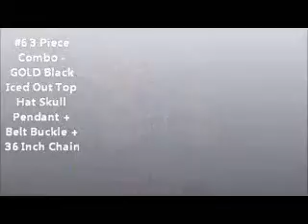hiphopbling Iced out jewelry sets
jewelry sets that hiphopbling sells. They are real good prices and a very good deal on them. You get a iced out chain with a iced out pendant, a matching set. Go check them out